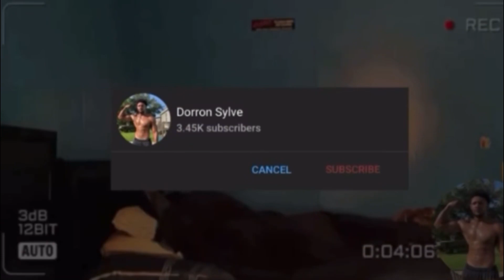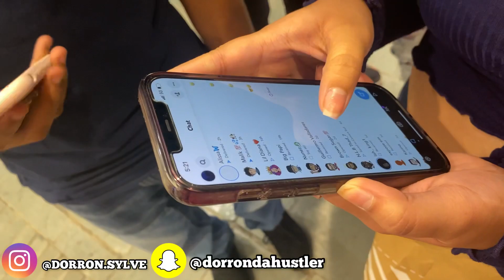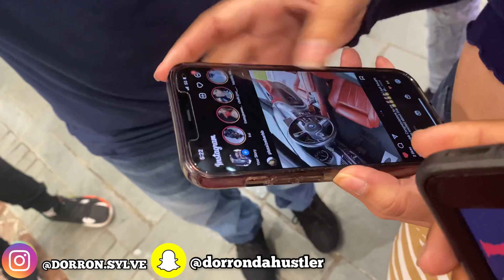Making Couples Switch Phones *LOYALTY TEST* 💔 (THEY BROKE UP)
Making Couples Switch Phones *LOYALTY TEST* 💔 (THEY BROKE UP) Public Interview

FOR A PART 2 GET THIS VIDEO TOO 1,000 VIEWS & 100 LIKES 👍

*Social Media*

2nd YouTube Channel - DorronDaHustler

Share my channel with everyone that you fw 💪🏾

⛓ Ignore ⛓